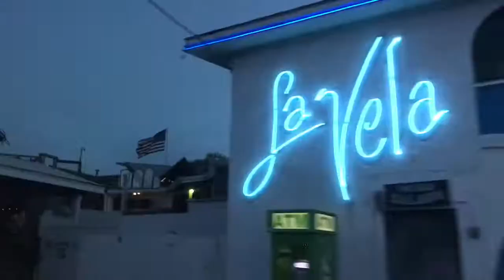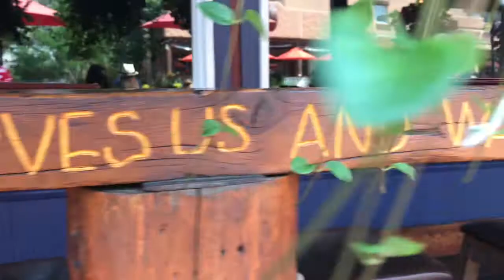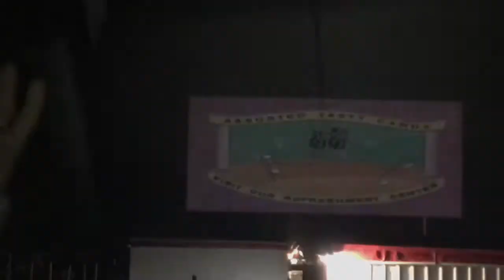My Summer In 4 Minutes...